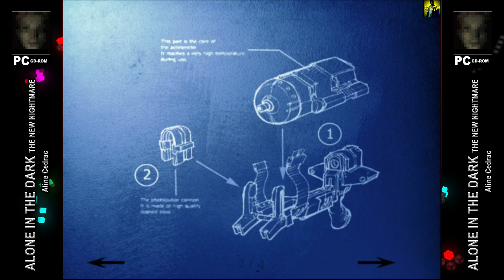Alone In The Dark - The New Nightmare || Aline #7 - Il Planetario || HD Commentary ITA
🧾 Cerchi giochi, libri e merchandise in offerta?